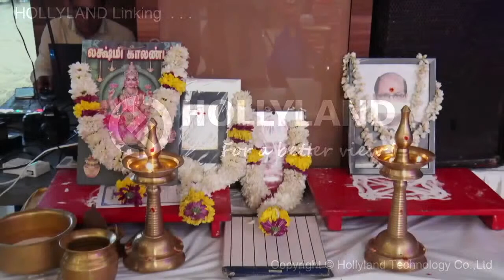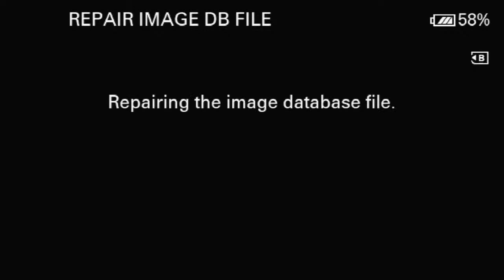MUHURTHAM OF NITYA & SANTOSH